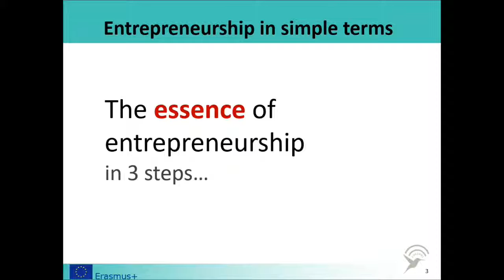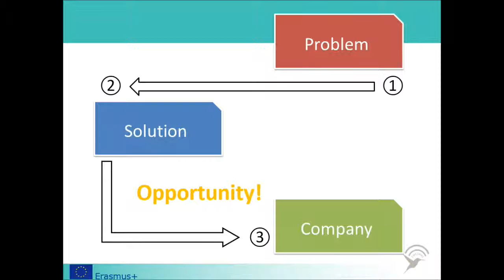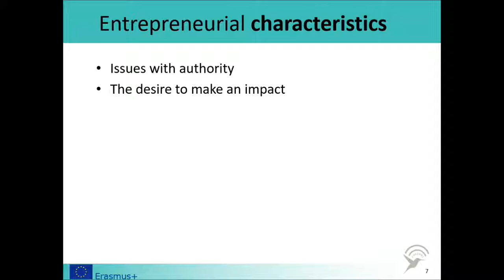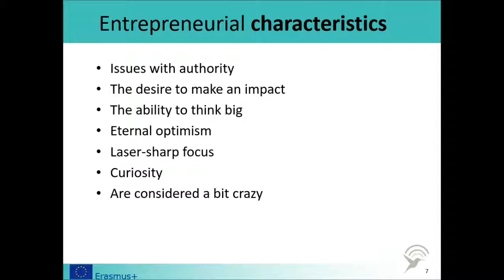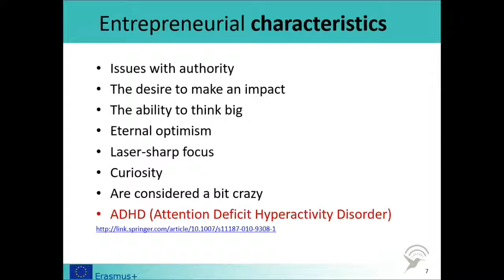O14 Module: Entrepreneurship and Corporate Entrepreneurship - Introductory part 2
What entrepreneurship is